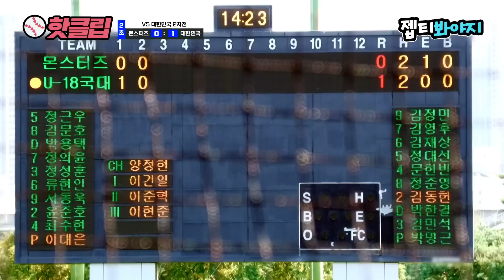[최강야구] 이대은 첫 선발 등판! 상대는 막강한 팀 코리아🔥 (feat. 댄디영복) VS대한민국 2차전(1)｜핫클립｜JTBC 221121 방송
몬스터즈 첫 선발 등판한 이대은!
하지만 상대는 막강한 팀 코리아😨
(VS대한민국 2차전 1회초~4회말)